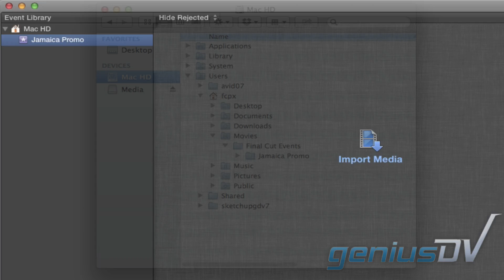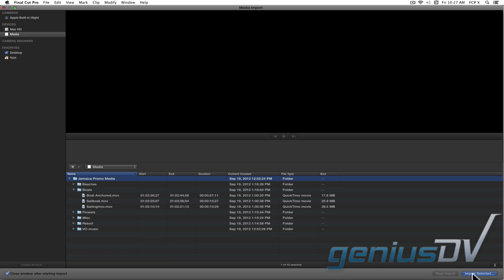Referencing Media in Final Cut Pro X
Learn how Final Cut Pro X references media files.